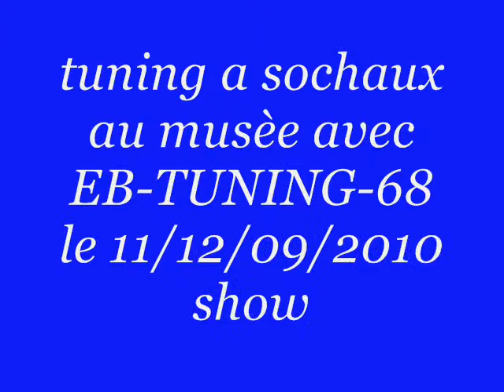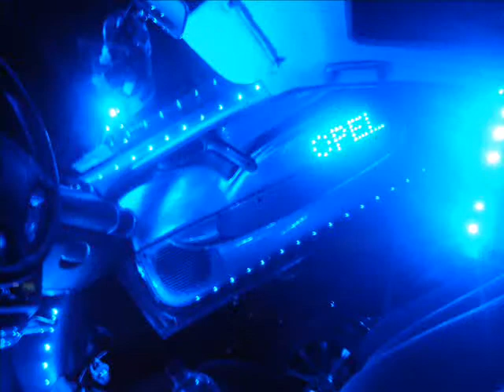SHOW NEON AU MUSEE PEUGEOT AVEC EB-TUNING -68 LE 11.09.2010.wmv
SHOW NEON AU MUSEE PEUGEOT AVEC EB-TUNING -68 LE 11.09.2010  mon blog tuningneon54